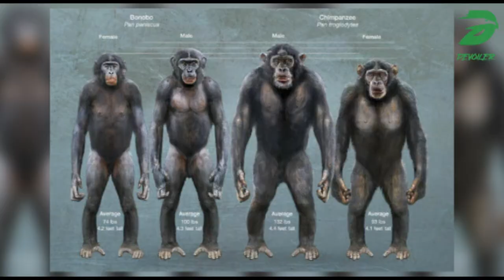Le Chimpanzé Contre Le Gorille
Tous les mammifères se reposent, des humains aux rongeurs même pour la nourriture, l'habitat ou même les partenaires.
Dans cette vidéo, nous examinerons deux mammifères potentiels, le chimpanzé et le gorille, et verrons à partir de leurs caractéristiques qui gagneraient s'ils finissaient par se débattre ou se débattre avec le muscle.
Dans les régions où le chimpanzé et le gorille se rencontrent ensemble, il existe des preuves qu'ils ne se mélangent pas librement. Dans la forêt de Kayonza, en Ouganda, Pitman (1935 et communication personnelle) a observé que lorsque les gorilles se déplaçaient dans une zone contenant des chimpanzés, ces derniers s'éloignaient. Mais découvrons d'abord ces deux mammifères incroyables.

Description et taille
Les chimpanzés sont l'un des « grands singes » de notre planète, avec les gorilles et les orangs-outans. Ils ont de longs bras qui s'étendent sous leurs genoux, des jambes courtes et des cheveux noirs couvrant presque tout leur corps. Leurs visages sont plats avec de grands yeux, un petit nez et une large bouche. Les individus varient considérablement en taille et en apparence, mais les chimpanzés mesurent environ 1 à 1,7 mètre (3 à 5,5 pieds) lorsqu'ils sont dressés et pèsent environ 32 à 60 kg (70 à 130 livres). Les mâles ont tendance à être plus gros et plus robustes que les femelles. Dans la nature, les gorilles mâles mesurent en moyenne 180 kg, les femelles presque la moitié de ce poids. Les gorilles mâles ont des corps trapus mesurant généralement 1,75 mètre de hauteur avec les genoux pliés. En moyenne, les femelles ne mesurent que 1,25 mètre. Ce dimorphisme sexuel marqué est essentiel dans la structure du groupe et dans l'accouplement. Les plus grands primates vivants, les gorilles sont des animaux trapus avec de larges poitrines et épaules, de grandes mains et des avant-bras beaucoup plus courts que le haut du bras. Le visage est noir et glabre, avec de petits yeux rapprochés et de grandes narines proéminentes.

HABITAT
 Les gorilles sont confinés dans les forêts humides. Environ les trois quarts de tous les gorilles de montagne se trouvent dans la forêt pluviale de plaine, le quart restant occupant la forêt pluviale de montagne. Le dernier quart occupe en outre une forêt de bambous et, sporadiquement, la zone Senecio située au-dessus de 11 500 pieds. Les gorilles vivent généralement dans les forêts tropicales de plaine de l'Afrique centrale, bien que certaines sous-espèces se trouvent dans la forêt pluviale de montagne (entre 1 500 et 3 500 mètres) et dans la forêt de bambous (entre 2 500 et 3 000 mètres). Comme les gorilles de montagne, les chimpanzés se trouvent généralement dans les forêts humides, mais une plus petite proportion d'entre eux occupe la forêt tropicale de montagne. Les chimpanzés ont la plus large gamme de tous les grands singes. Bien que de nombreuses populations vivent dans les forêts tropicales humides, elles peuvent également être trouvées dans les forêts et les prairies s'étendant de l'Afrique centrale à l'Afrique de l'Ouest.

Habitudes Alimentaires
Les deux espèces sont végétariennes, mais alors que le gorille se nourrit principalement de tiges, de feuilles et de pousses, le chimpanzé est principalement un mangeur de fruits. Le régime alimentaire des chimpanzés sauvages est très diversifié et comprend des fruits, des fleurs, des écorces d'arbres, des feuilles et des bourgeons foliaires. Bien que leur régime alimentaire comprenne de nombreux légumes, ils préfèrent les fruits et se complètent avec une variété d'insectes, d'œufs d'oiseaux, d'oiseaux et de mammifères de petite et moyenne taille. Les gorilles et les chimpanzés montrent une adaptabilité marquée à différents aliments dans différentes parties de leur aire de répartition, et cela est vrai que les mêmes aliments soient disponibles dans différentes régions ou non. Les gorilles suivent un régime principalement végétarien, se nourrissant de tiges, de pousses de bambou et de fruits. Les gorilles des plaines occidentales, cependant, ont également un appétit pour les termites et les fourmis, et brisent les nids de termites pour manger les larves.